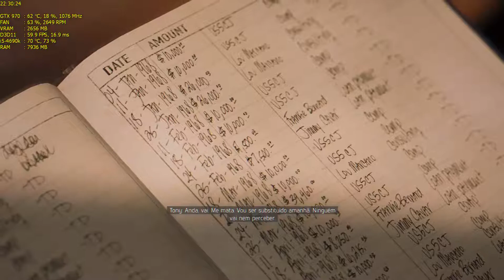Mafia III PC - A Queda de Tony Derazio (The fall of Tony Derazio)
Mafia III PC

Ultra Settings

PC Configurações (PC Settings):

ASUS B85M-E

Corsair Hydro H45 120mm

ASUS GTX 1060 Dual OC 6GB

RAM 16 GB (2 x 8) Kingston HyperX Fury DDR3 1333 MHz

HD 1 TB Samsung + HDe 500 GB Western Digital + HDe 1 TB Samsung

SSD Kingston SUV400S37/120GB

PSU Corsair HX520W Modular

Keyboard Ck888 Motospeed/ Mouse Motospeed

Gabinete Xtrike Conqueror New Soldier (White Edition)

TV LCD Panasonic VIERA Full HD 32"

Controle Xbox 360 Wireless

Controle Xbox One S Wireless

Headphone Voicer C3Tech

Home Theater Samsung HT-Z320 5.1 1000W RMS